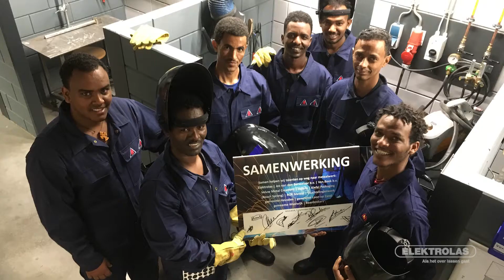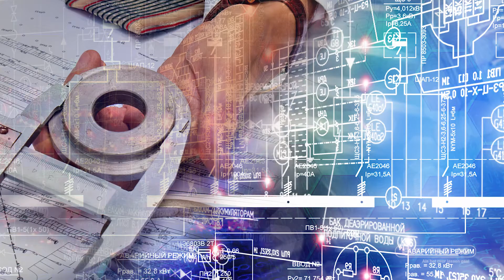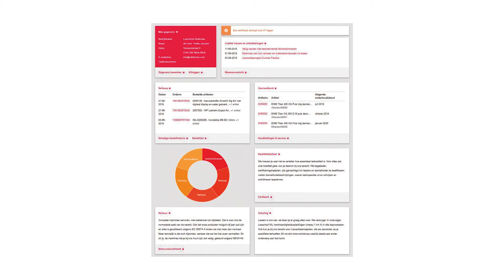De laswerkplaats van morgen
Onder de titel 'De laswerkplaats van morgen' vallen verschillende toekomst ontwikkelingen in de lasindustrie. De zogenaamde trends die ook genoemd worden in Smart Industry of in Duitsland bekend onder Industrie 4.0.

Met de laswerkplaats van morgen richt Elektrolas zich op het ondersteunen van de maakindustrie om te innoveren door te digitaliseren, slimmer te werken en flexibeler te werken.

Hoe bereid je je voor op de productietrends van morgen? Welke rol is weggelegd voor lassen en lassers? Elektrolas ontwikkelt dé oplossing die past bij jouw productie van morgen. Innoveren doe je samen.